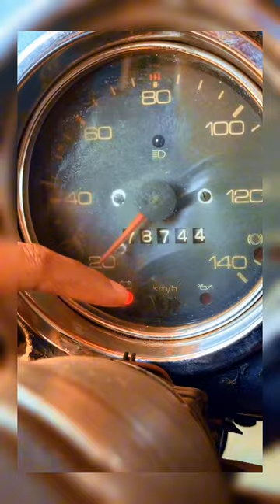liga o Fusca.